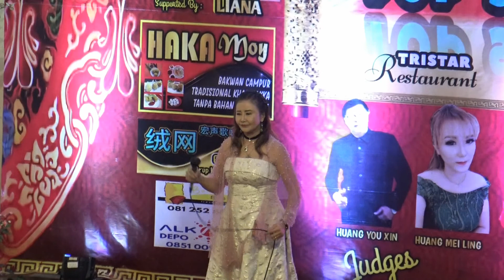Xing Meng Lei Hen. by Imelda Roca. Lomba Karaoke diResto Tristar 7 Agustus 2022.